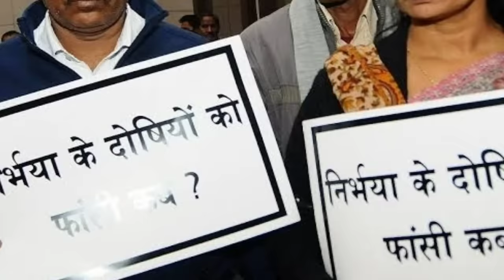Nirbhaya Case Full Story in Telugu | nirbhaya documentary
Nirbhaya case full story in telugu/nirbhaya case/ - The Nirbhaya case or 2012 Delhi Gang Rape case involved a rape and fatal assault that occurred on 16 December 2012 in munirka, a neighbourhood in south delhi. The incident took place when a 23-year-old female physiotherpy intern Jyoti Singh was beaten, gang raped, and tortured in a private bus in which she was travelling with her friend, Awindra Pratap Pandey. There were six others in the bus, including the driver, all of whom raped the woman and beat her friend. Eleven days after the assault, she was transferred to a hospital in singapore for emergency treatment but succumbed to her injuries two days later.The incident generated widespread national and international coverage and was widely condemned, both in India and abroad. Subsequently, public protests against the state and central governments for failing to provide adequate security for women took place in new delhi, where thousands of protesters clashed with security forces Similar protests took place in major cities throughout the country. Since Indian law does not allow the press to publish a rape victim's name, the victim was widely known as Nirbhaya, meaning "fearless", and her struggle and death became a symbol of women's resistance to rape around the world.

🙏DISCLAMIER🙏
I will freely remove this video. but don't go to take any legal actions. this video to motivate and realize the youth.
so please think before taking action.

nirbhayacasefullstory, nirbhaya, nirbhaya hatyakand, nirbhaya case in telugu, nirbhaya real video in telugu, nirbhaya case full story in telugu, nirbhaya case full story in hindi,